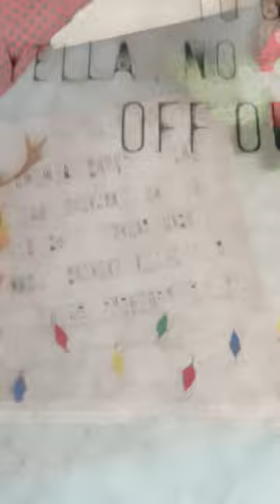I'm Gonna Give You To The Count Of 10 | Personalized Doormat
Personalized doormats are the perfect way to welcome guests and add personality to your home! Customize with names, inspirational quotes, or fun images for a one-of-a-kind style. Durable and customizable, design your own stylish mat to make a great first impression.
Our personalized family doormats make heartwarming home decor for any loving household. Ideal for parents wanting to showcase their pride and celebrate their kids, our mats can be personalized with your family name, individual names of each child, and wedding date. Perfect for blending families, empty nesters, and multigenerational households. Makes a thoughtful housewarming, wedding, or anniversary gift!
Our mats add personality to your home and highlight what makes your family one-of-a-kind. A heartfelt way to welcome guests and display your family bond. Capture special memories for years to come with a custom doormat made just for your family! Perfect for parents looking to add personalized flair to their home.

MESSAGE:
I'm gonna give you to the count of 10
To get your ugly yella , no - good keister
Off my property.

PRODUCT DETAILS:
Size: 24 x 16 inch, 30 x 20 inch and 36 x 24 inch.